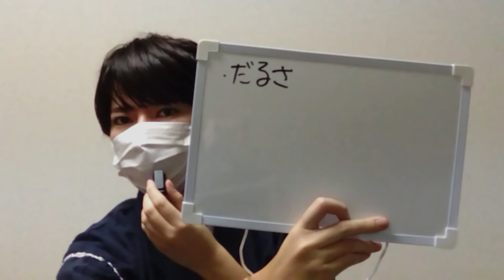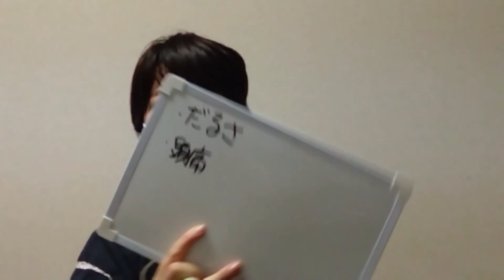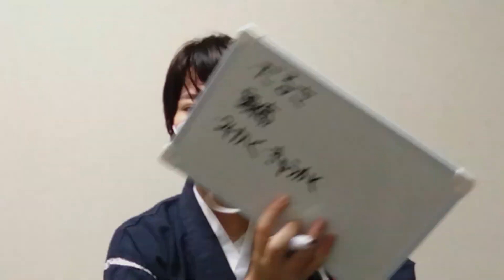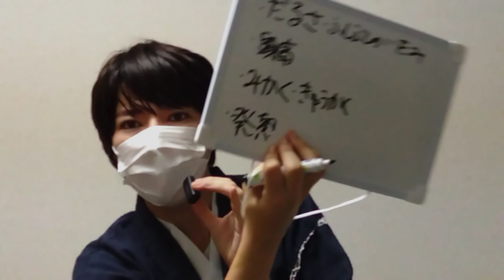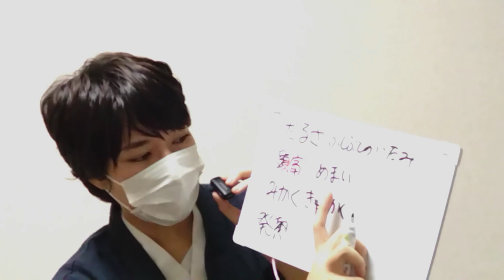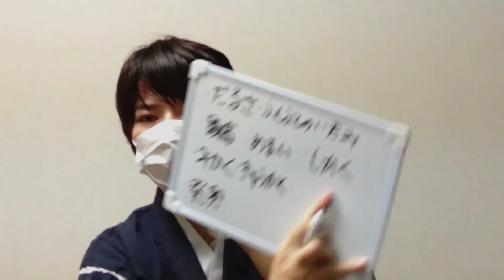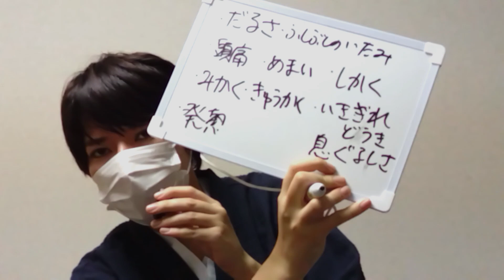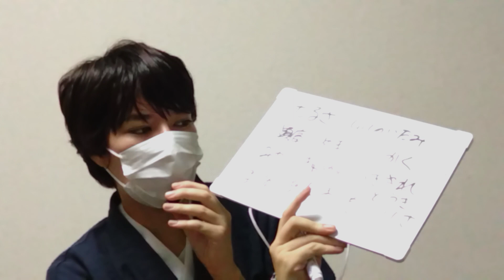ほぼ全てのコロナ後遺症にかかったので説明する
他にも咳、吐き気、音がうるさく感じる,、ひどい肩こりなどの症状がありましたがそれはまれでしたので割愛させていただきましたm(_ _)m